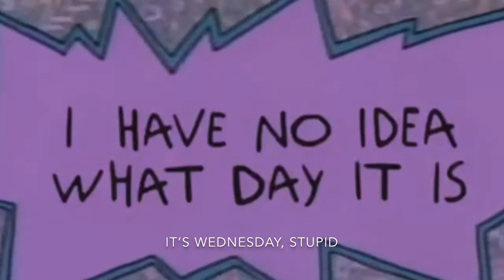Brooklyn Train Show 2020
Only song in this video:
Music Box 1: from Super Mario Odyssey